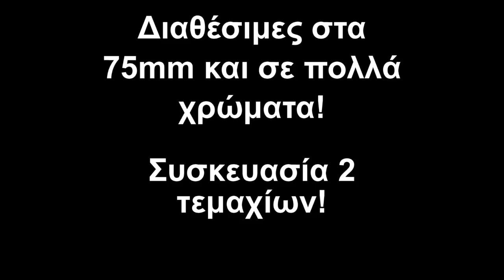Καλαμάρεμα με μαλακές καλαμαριέρες ALIGATOR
Ανθεκτικές και πολύ ποιοτικές καλαμαριέρες με μαλακό σώμα, ιδανικές για πονηρά καλαμάρια!